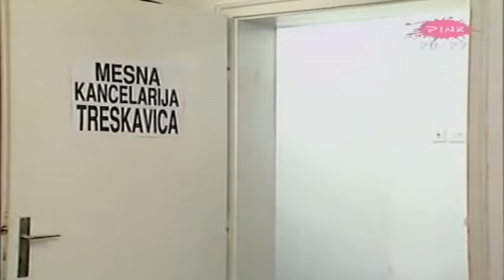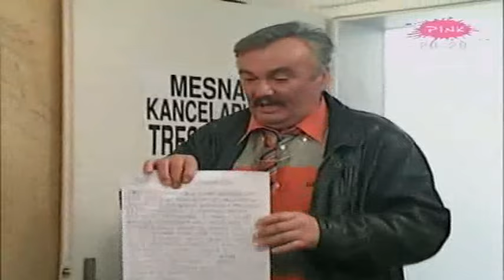Petar Misic {Macak} 16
Ovo su moji novi kanali